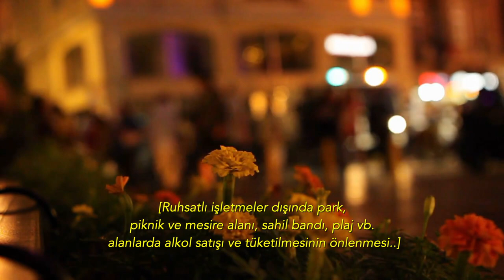Gelen şey çoktan gelmiştir.. lakin şeriat değildir..! | Tarık Toros | Analiz | 17 Eylül 2023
17 Eylül 2023

• İçki yasağı AKP'nin geç kaldığı bir konudur, neden?
• Söylemi ve eylemi yönüyle Erdoğan’ın sadece açık alanlarda değil kamusal alanda içki tüketimini çoktan yasaklaması icap ederdi.
• Türkiye liderliği, sigara konusunda olduğu gibi içki konusunda da samimi ve tutarlı değildir.
• Açık alanda içki yasağı, ülkeye şeriatın geliyor olduğu manasına da gelmez.